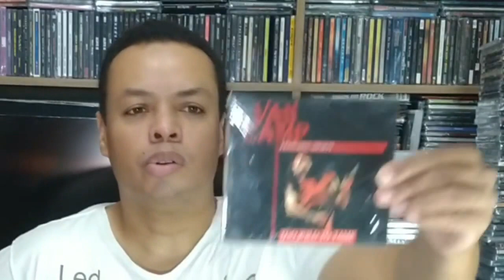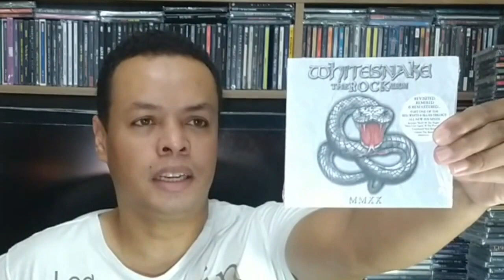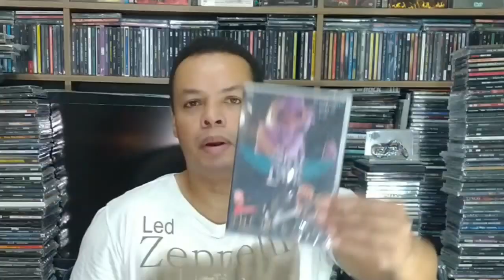Unboxing Da Loja Classic Metal Records #3